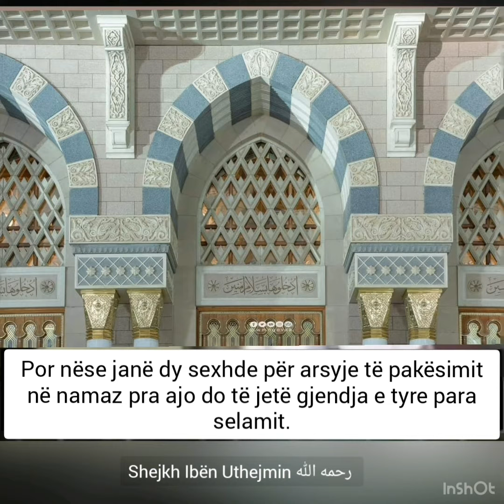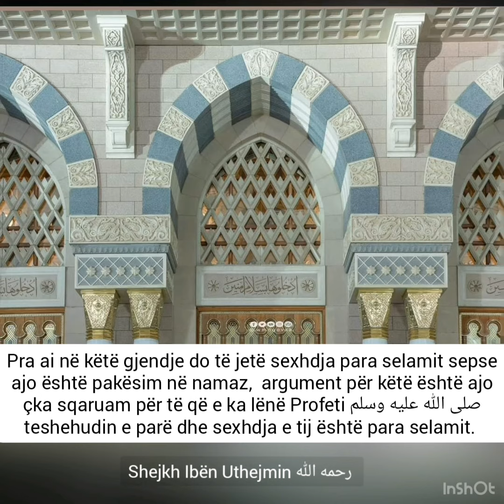Shejkh ibën Uthejmin: Sexhdja për pakësimin në namaz